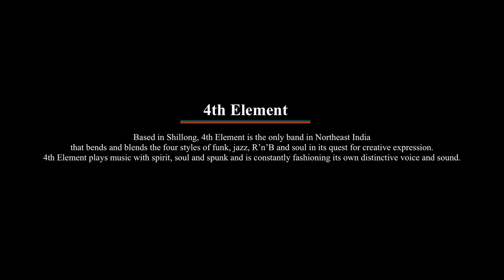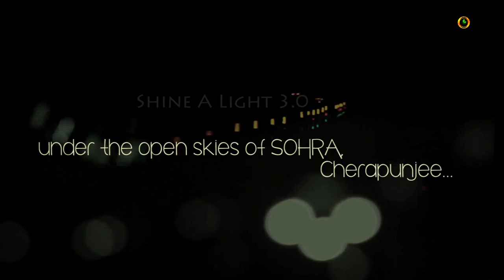4th Element from Shillong live at Shine A light music festival 2.0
Based in Shillong, 4th Element is the only band in Northeast India that bends and blends the four styles of funk, jazz, R’n’B and soul in its quest for creative expression. 4th Element plays music with spirit, soul and spunk and is constantly fashioning its own distinctive voice and sound.
 Heading the band is Ribor MB, a music director in the Northeast and also a session keyboardist. Sara Lee, a young and dynamic singer, lends her soulful voice to the band. Amit Mullick plays the guitar and is also a session guitarist. On drums is the renowned and accomplished Sam Shullai, who also played for Soulmate.